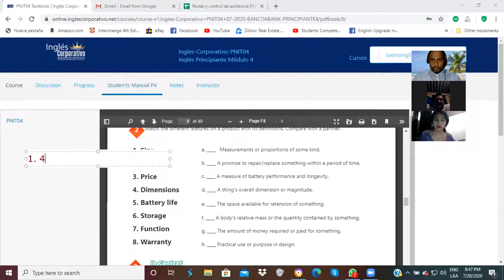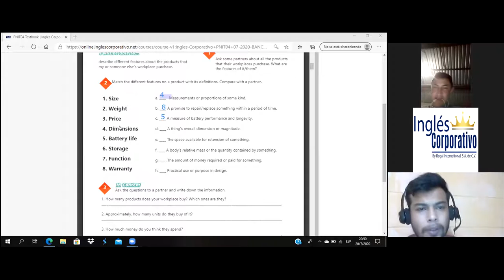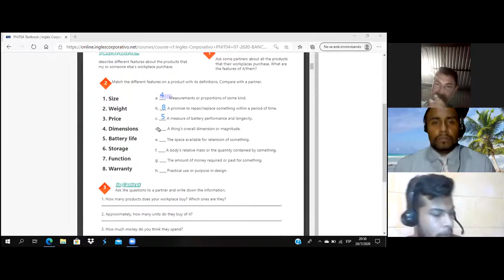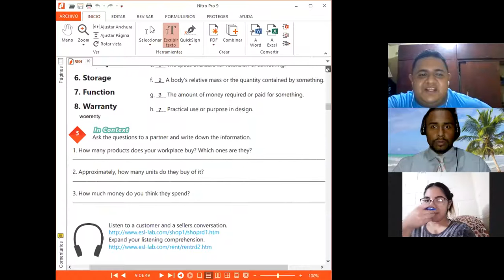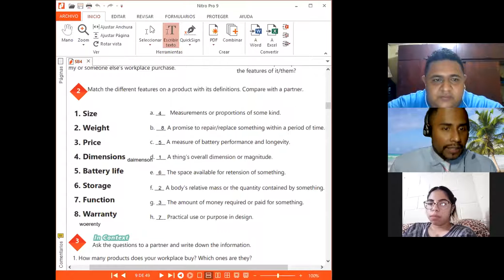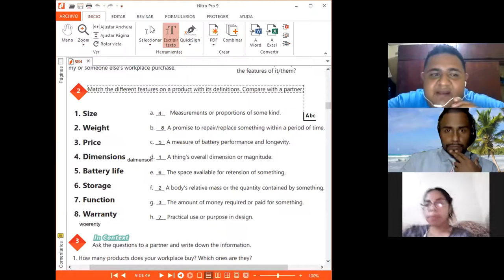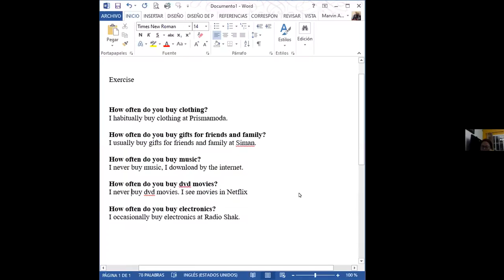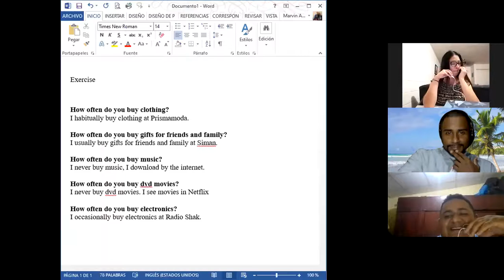Ingles Corporativo-Videoconferencia #1 How to use count and non-count nouns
Students will be able to define specific features of products and use countable and uncountable nouns.